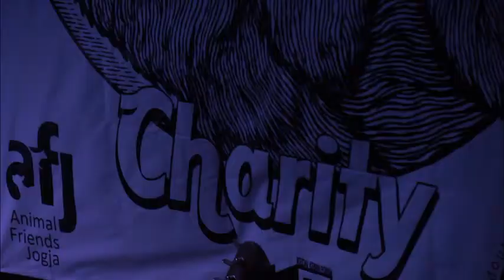barking city sound trailer 2014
Barking City Sound is ska/reggae/rocksteady music gigs for donation to Animal friend Jogja. Initiated by duo jamaican music fans who made dobleyewbe records.
This event supported by Kedai Kebun Forum and Animal Friend Jogja. Thanks to joint with us; Losjavanian(JKT), Tony The Weed and Friends (OSAKA JPN), Aimee! (SMG), Funska (YK)